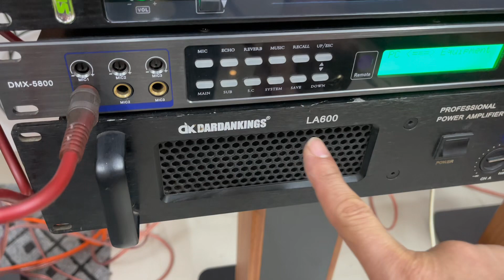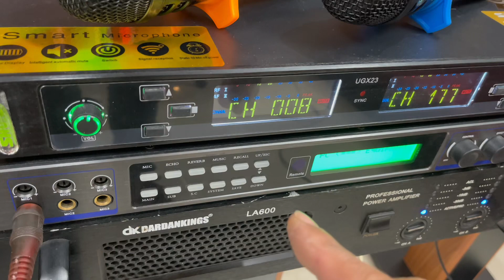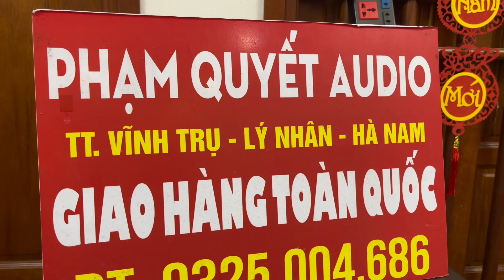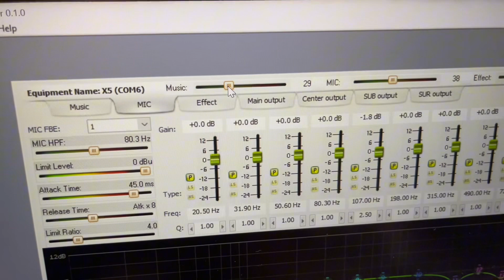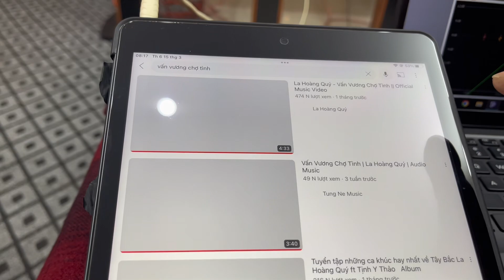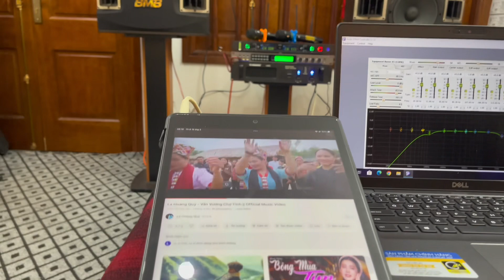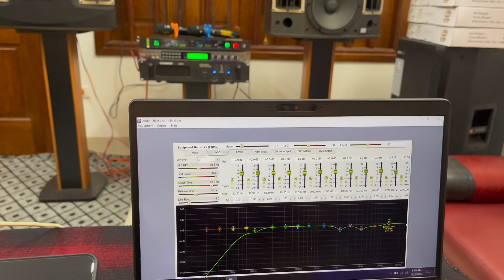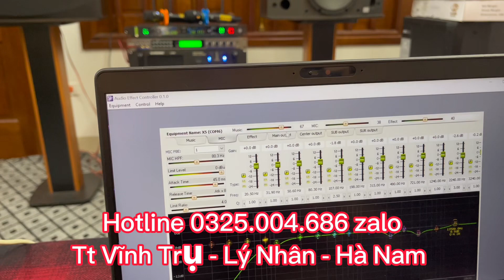Demo dàn karaoke Rẻ nhất thị trường BMB 450C Bãi chỉ 16,9tr LH 0325004686 zalo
Giá Sập Sàn chỉ 16,9tr DÀN KARAOKE
💕 ĐẨY BÃI LA600
🎼 VANG SỐ DMX 5800
💕 MIC KO DÂY SHURE UGX23
🎼 CẶP BÃI BMB 450C

✈️🚚 HỖ TRỢ MIỄN PHÍ SHIP TOÀN QUỐC ( LẮP ĐẶT TẠI NHÀ CÁCH HÀ NAM 100km )

☎️☎️ 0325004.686 zalo  tt VĨNH TRỤ- LÝ NHÂN- HÀ NAM